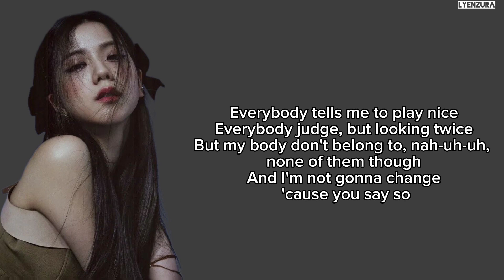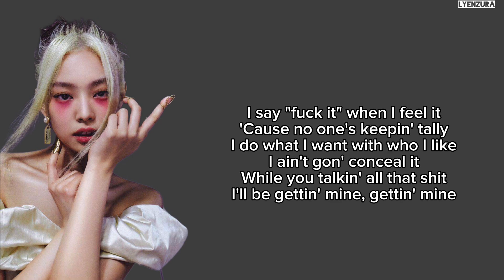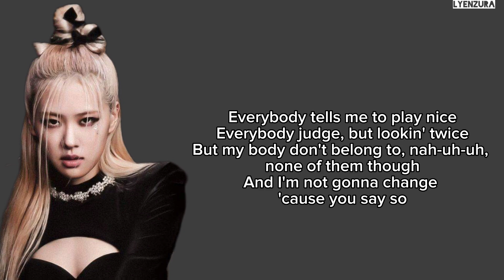BLACKPINK - TALLY (LYRICS)